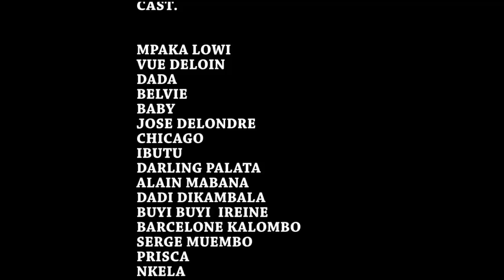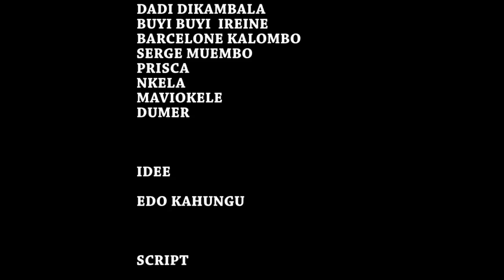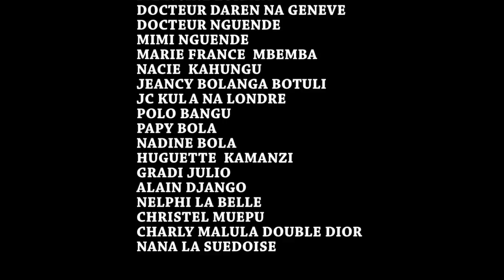BOLAMU ZOBA Vol 4 fin Nouveauté,Vue de loin,José de Londres,Serge,Daddy,Darling,Barcelon